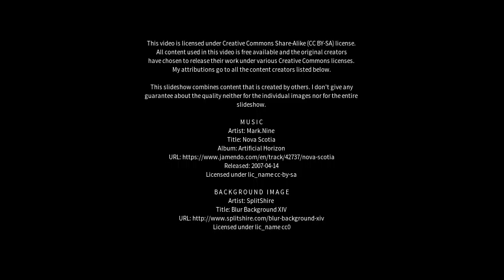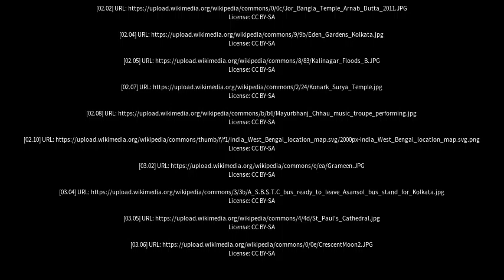Best places to visit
Best places to visit - Puruliya (India) Best places to visit - Slideshows from all over the world - City trips, nature pictures, etc.